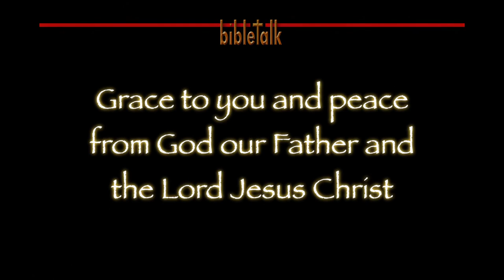The Sermon on the Mount: The Currency of the Kingdom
Everyone has needs, everyone has desires. There are two sources, two who say they can provide for those things. The Lord God Almighty who gave His only Son is one, and Mammon, the world's great deceiver that wants to take what you have, is the other. You need to make the right choice.